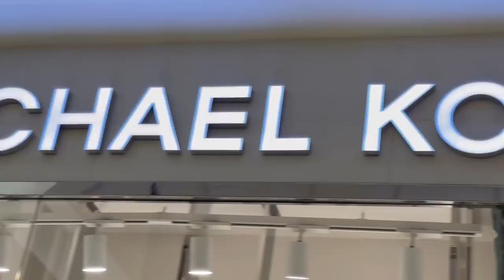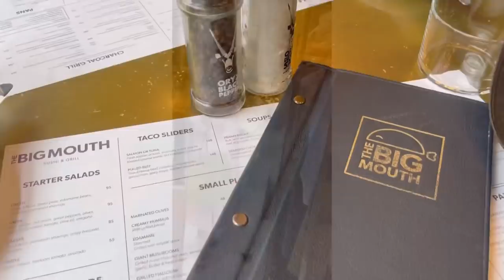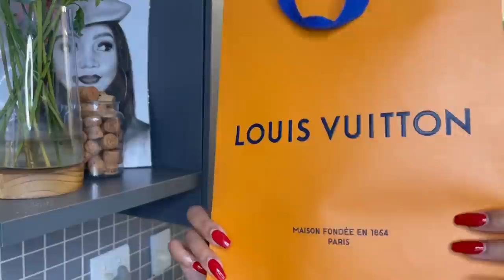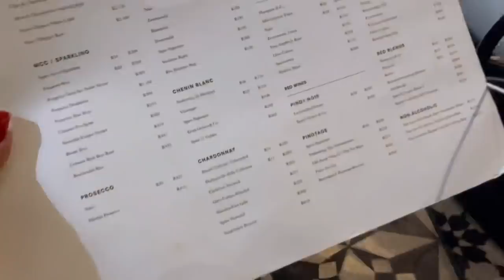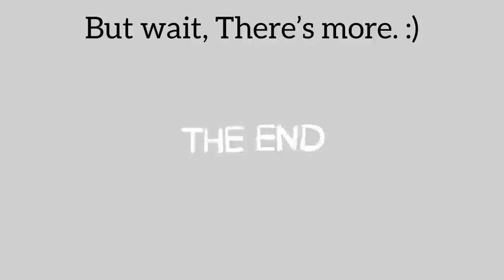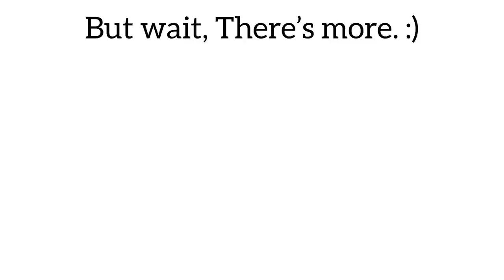Weekly Vlog: I Went To Diamond Walk For The First Time | Luxury Unboxing | Lunch Dates & More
Hey guys 🥺🥰🤗

Welcome back to another video. I know this one isn’t in real time but I was just too busy this past weekend to record. My next vlog will be in real time so I can’t wait to touch base with you guys. Guys Ndzalama Bought me an LV Perfume hle! When it comes to this girl I’ve been truly blessed. I don’t take any of her efforts for granted. I love love love her. I also got to host one of my close friends Bee and we had so much fun. I hope you guys will enjoy this and I’ll see you soon. ♥️